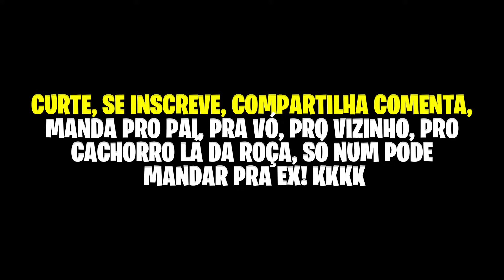FIZ UMA REVISÃO URGENTE NA HILUX!